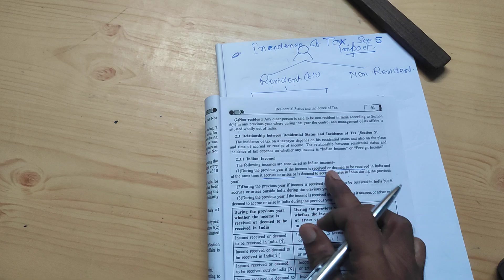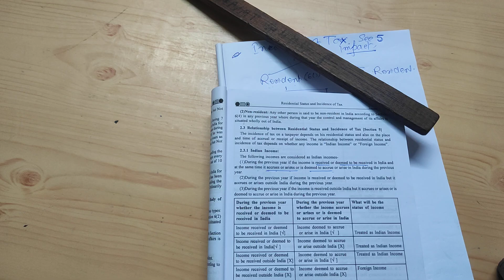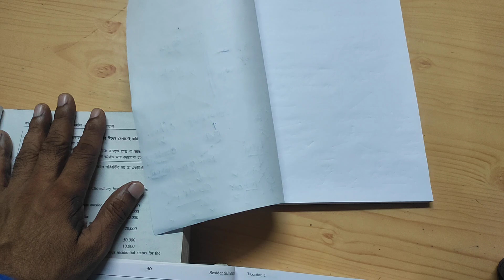Incidence of Tax u/s Section 5